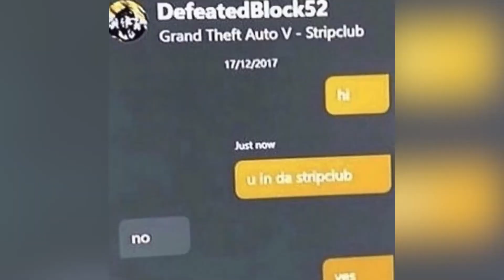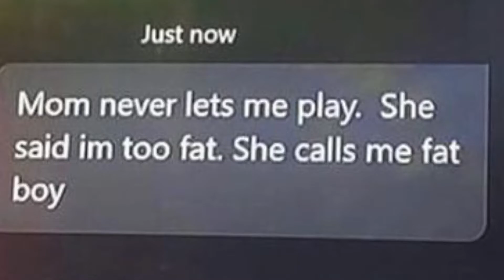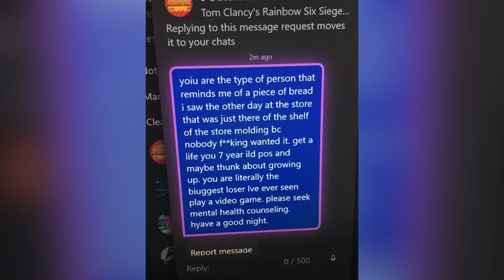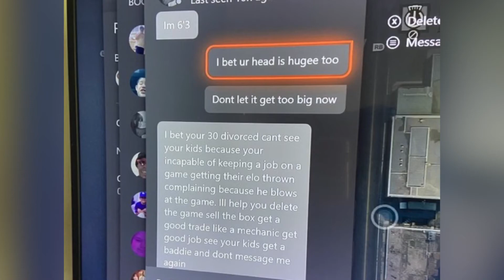Reading CURSED XBOX Messages!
In this video, we read xbox messages and it leads to some funny moments!

Check The Socials:
solo.to/defeatingolem

xbox series xxbox onexbox series sxbox one xxbox series x vs ps5xbox series x games